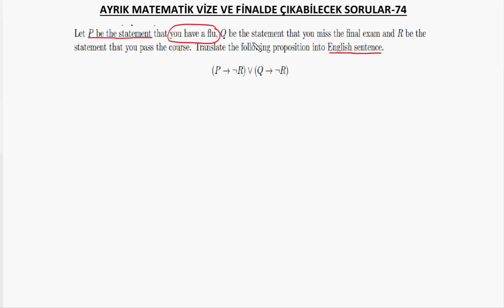Ayrık Matematik : Vize ve Finalde Çıkabilecek Sorular-74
BUders üniversite matematiği derslerinden Ayrık Matematik dersine ait "Vize ve Finalde Çıkabilecek Sorular-74" videosudur. Hazırlayan: Kemal Duran (Matematik Öğretmeni) adresinden özgeçmişe ulaşabilirsiniz.